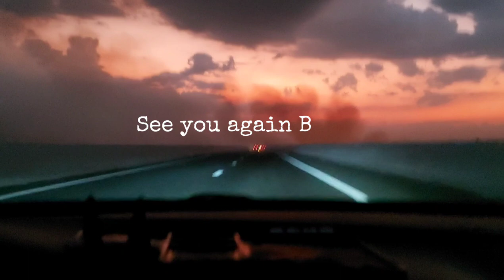BALER AURORA 2023 | Day 2 | Zabali Hanging Bridge | Pleasant Valley Guesthouse | March 26, 2023